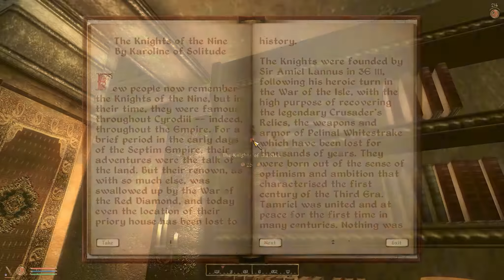Let's Play The Elder Scrolls IV Oblivion Altmer Mage Part 11 Weak Fireball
First time as High Elf.